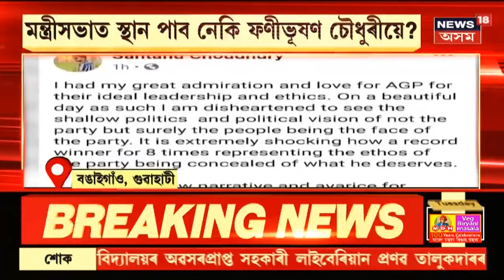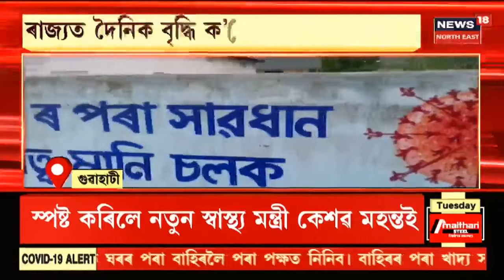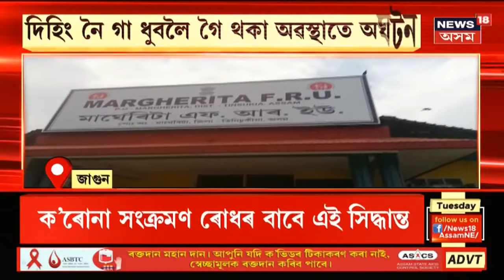Assam News Updates || গাঁও-চহৰ-জিলাৰ খবৰ: বিতৰণ কৰা হ'ল মন্ত্ৰীসভাৰ দপ্তৰ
11 May, 2021: বিতৰণ কৰা হৈছে মুখ্যমন্ত্ৰী ড০ হিমন্ত বিশ্ব শৰ্মাৰ নেতৃত্বাধীন অসম মন্ত্ৰীসভাৰ দপ্তৰ। মুখ্যমন্ত্ৰী ড০ হিমন্ত বিশ্ব শৰ্মাই নিজৰ হাততে ৰাখিছে গৃহ লোক নিৰ্মাণ আৰু পাৰ্ছনেল বিভাগ।
6:13 মন্ত্ৰীসভাত স্থান পাব নেকি ফণীভূষণ চৌধুৰীয়ে?
8:38 দৈনিক বৃদ্ধি পাইছে ক'ৰোনাত মৃতকৰ সংখ্যা
11:30 সংকটকালত শ্ৰী চিমেন্টৰ আদৰণিয় পদক্ষেপ
12:19 এতিয়াৰে পৰা হাস্পটাল নোযোৱাকৈয়ে আপোনালোকে ল'ব পাৰিব ক'ৰোনা ভেকছিন
14:51 তিনিচুকীয়াৰ জাগুনত গ্ৰেণেড বিস্ফোৰণৰ ঘটনা